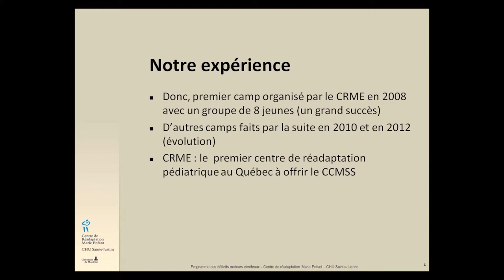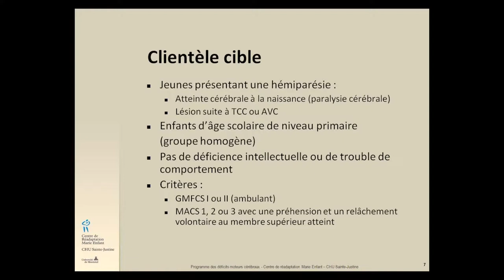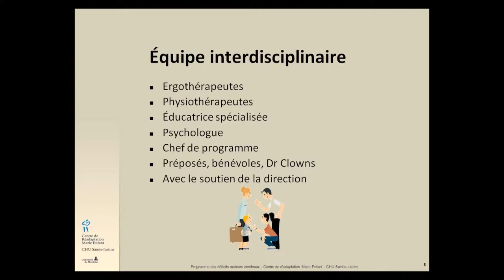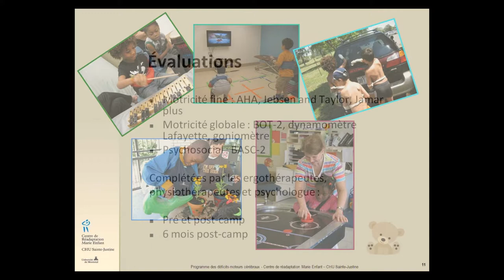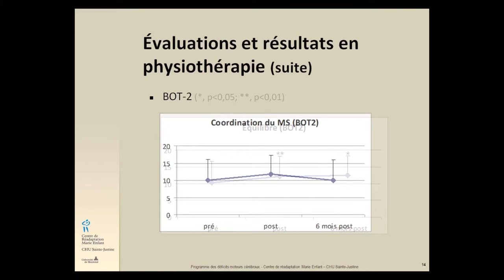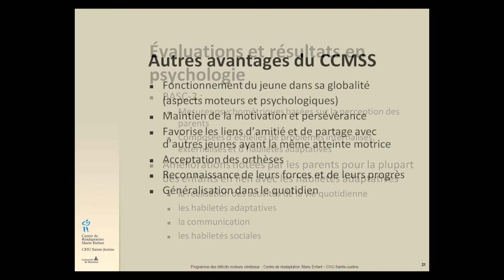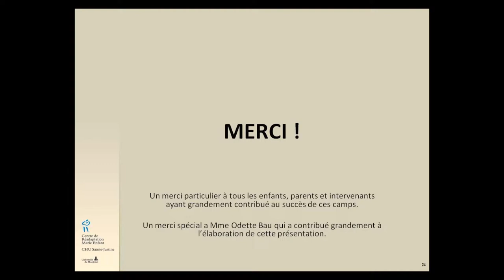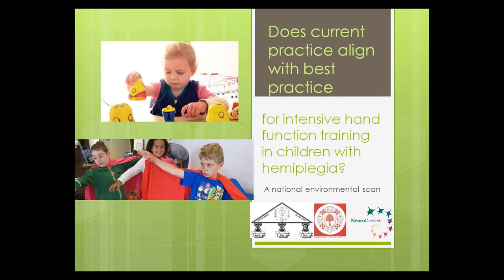L'application d'une expérience Clinique de camps d'été de la CIMT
Mme Marie-Claude Cardinal, OT & Mme Marianne Huot, PT, Centre de Réadaptation Marie-Enfant